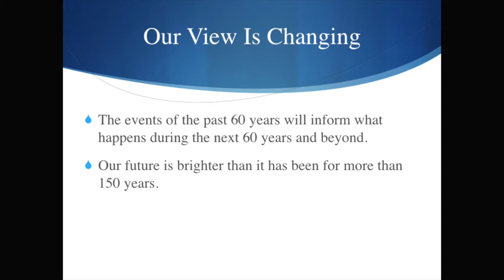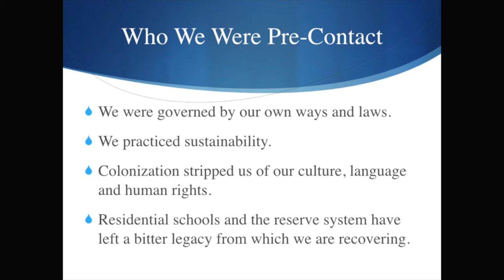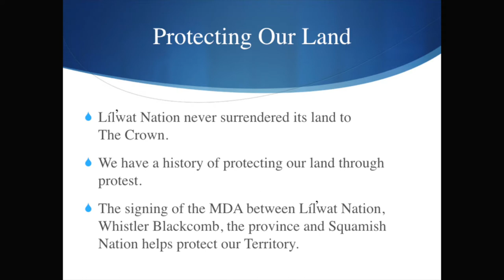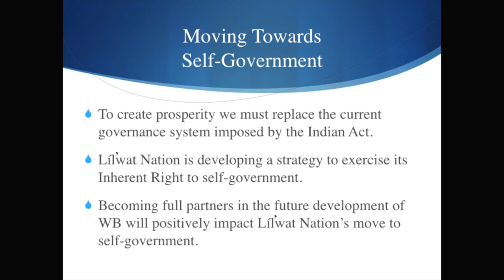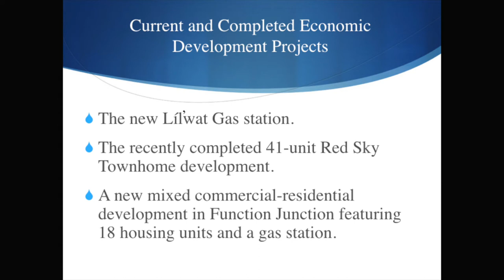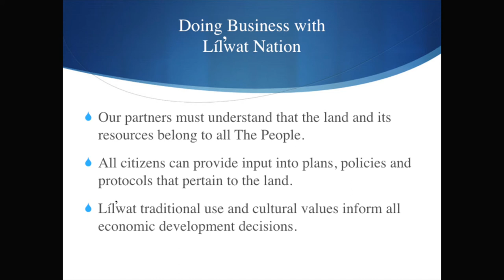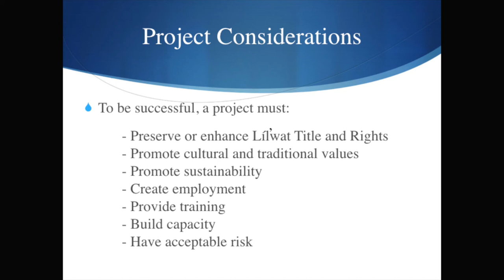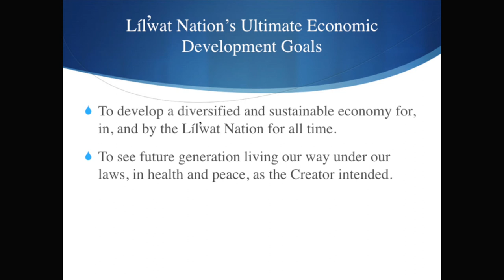The View From Here 2018: Chief Dean Nelson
Hosted by The Whistler Real Estate Company, The View From Here originally ran from 2006-09 and provided a platform to discuss the short and long term future of Whistler and the community.

Now, in 2018, we look to offer that same platform once again. Our goal is to bring together some of Whistler’s leaders and policy makers charged with developing and implementing the vision of our community.

This year’s theme is New Horizons, and saw local influencers presenting their insights into the future of the resort and the Sea to Sky Corridor.

Chief Dean Nelson – Political Chief, Líl̓wat Nation

Skalulmecw Chief Dean Nelson served two terms on council prior to being elected Political Chief of the Líl̓wat Nation in March 2015. He is the first chief to be elected under the new provision for a four-year term in office.

A former P.E. teacher at Xet’olacw Community School, Dean is a passionate proponent for Líl̓wat Youth. As a council member he was responsible for both the Youth and Recreation portfolios. Dean brings to the position of Political Chief experience, commitment, and vision.